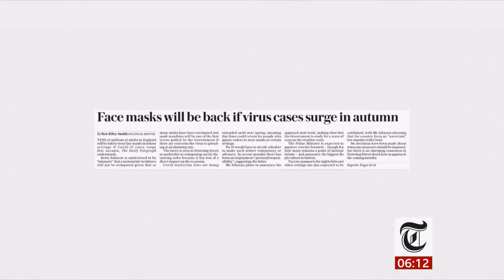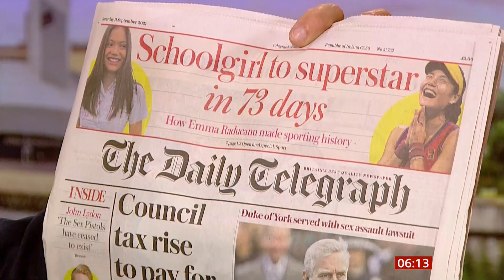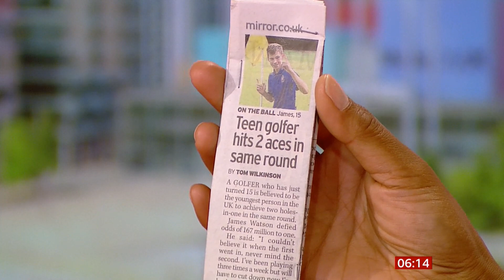Newspaper headlines & stories (see description) (UK) - BBC News - 11th September 2021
UK newspapers:
1 to   reports:
1) Prince Andrew served with US legal papers.
2) Planning laws shake-up watered down.
3) Face masks may come back in Autumn.
4) US Open 2021: Emma Raducanu faces fellow teenager Leylah Fernandez in final - historic first as two teenagers make this tennis final.
5) James Watson (15) gets two holes in one - in a 167 million to 1 chance.

There is a 'People's' playlist on the channel if you are interested.